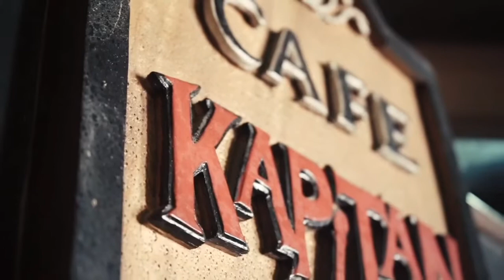Unravel the City of Marikina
Experience the uncharted cities of the Philippines; En route Marikina!